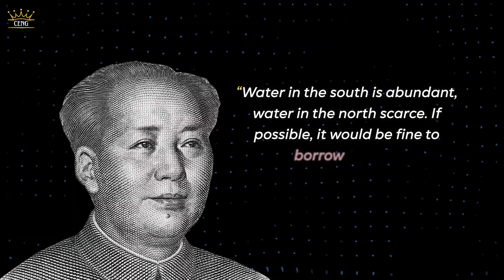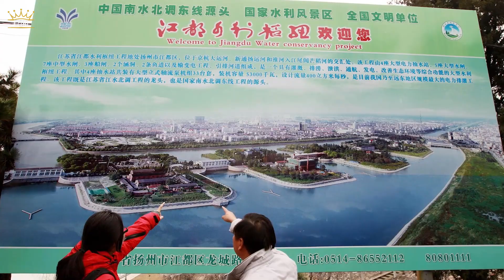How China Reshaped Geography to Tackle Water Scarcity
"Discover how China tackled its water scarcity crisis by reshaping its geography through the South-to-North Water Diversion Project—the largest water transfer scheme in history. Explore the challenges, costs, and impact of this engineering marvel."